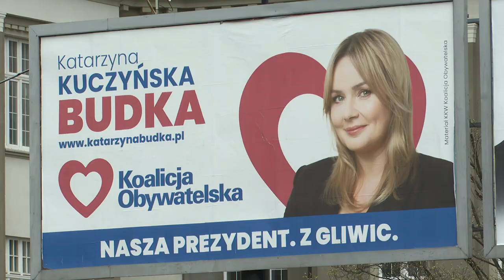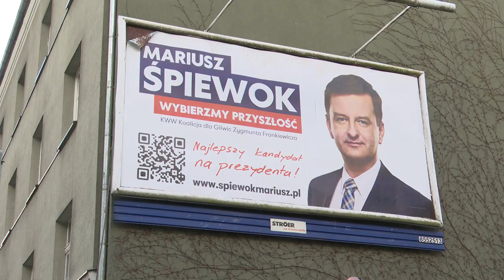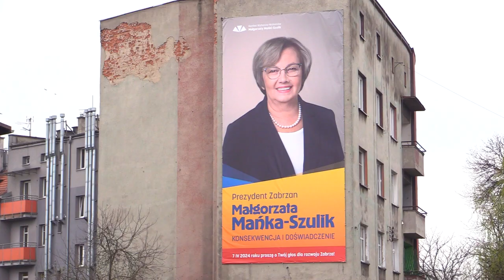Ostatnia szansa na przekonanie wyborców 18.04.2024